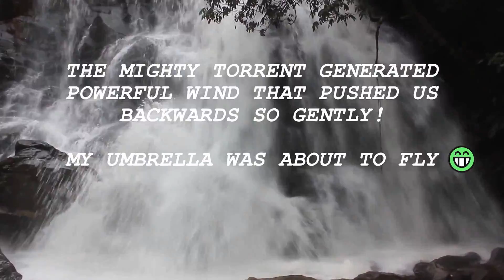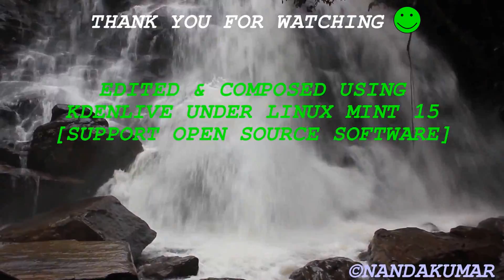Sirimane Waterfalls, Shringeri, Karnataka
Watch small video of Sirimane Waterfalls located 14kms from Shringeri.

Camera: Canon EOS 550D + 18-55mm kit lens
Video Editor: KDENLIVE under Linux Mint 15